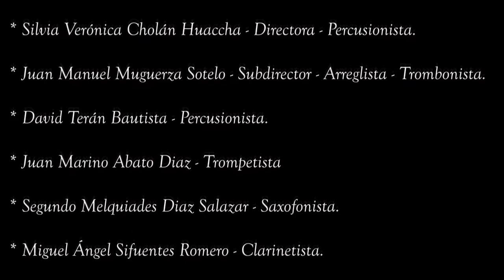Pena siento yo por ti - Bolero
Autor : Segundo Rosero
Banda de Músicos "Virgen de Guadalupe" Cajamarca - Perú.

* Silvia Verónica Cholán Huaccha - Directora - Percusionista.
* Juan Manuel Muguerza Sotelo - Subdirector - Arreglista - Trombonista.
* David Terán Bautista - Percusionista.
* Juan Marino Abato Diaz - Trompetista
* Segundo Melquiades Diaz Salazar - Saxofonista.
* Miguel Ángel Sifuentes Romero - Clarinetista
* Segundo Salomón Aguilar Álvarez - Eufonista.
*Javier Salomón Buñòn Carmona - Tubista.